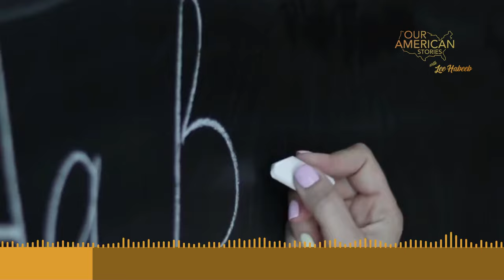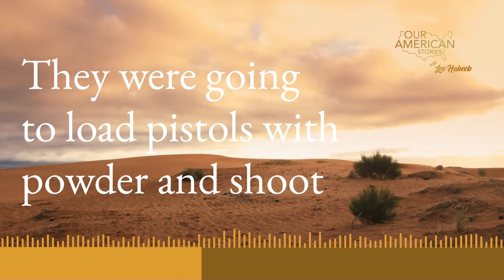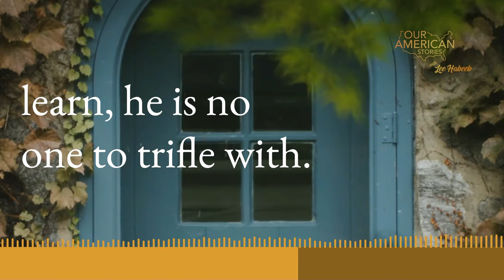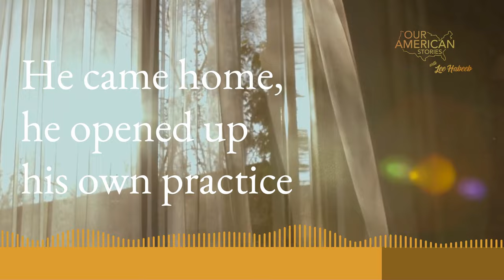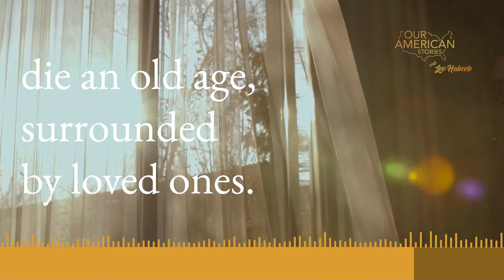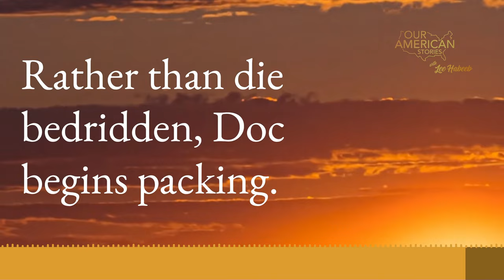Doc Holliday: Outlaw Gentleman, Shady Ladies, and Tombstone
Much of what America and the world knows about Doc Holliday comes from movies and television. But historians agree that no movie portrayal has ever done justice to the real Doc Holliday—until now. Here to tell the story of Doc Holliday is Roger McGrath, author of Gunfighters, Highwaymen, and Vigilantes: Violence on the Frontier.